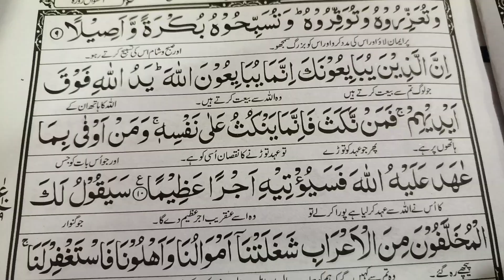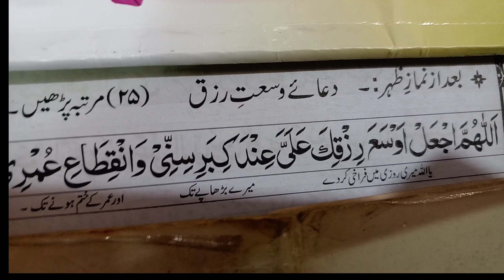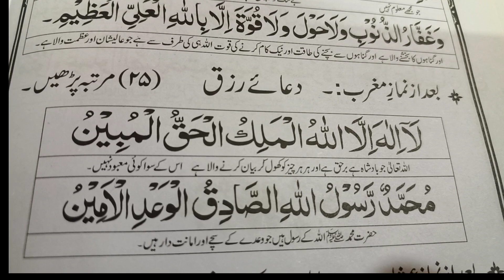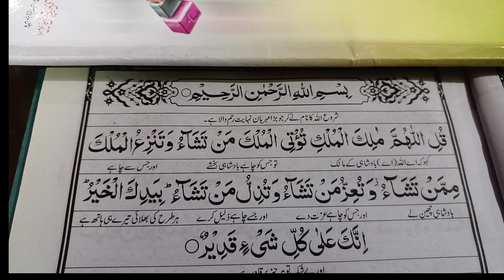Ramzan ke wazaif 8 Roza Ki Ibadat